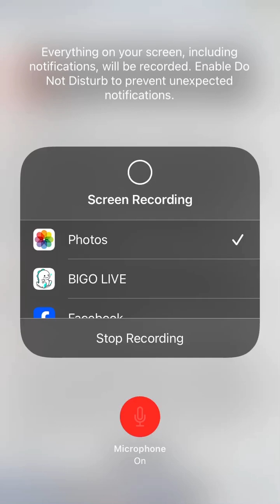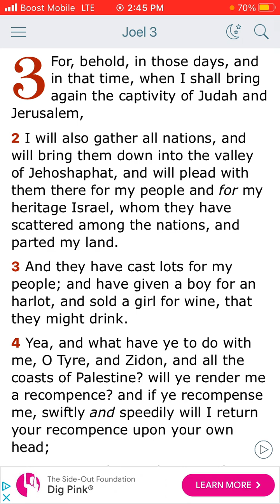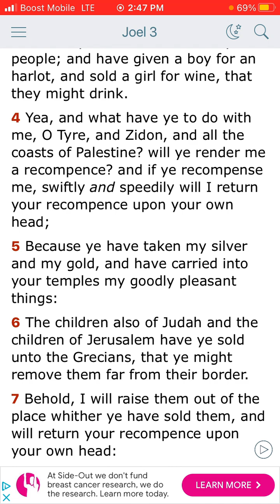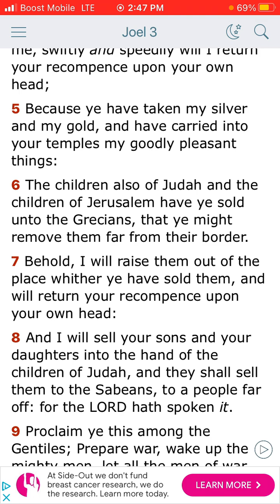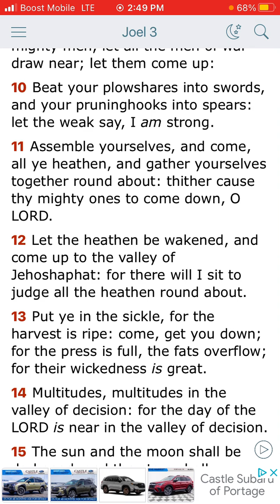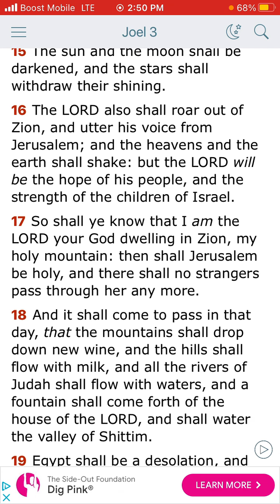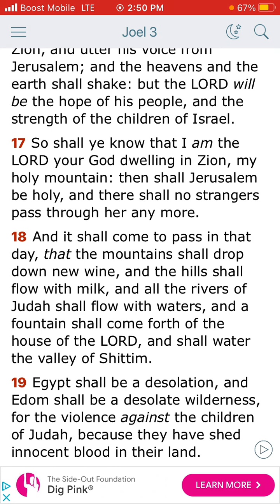The Book of Joel Chapter 3 and through verse 1 and through verse 21.